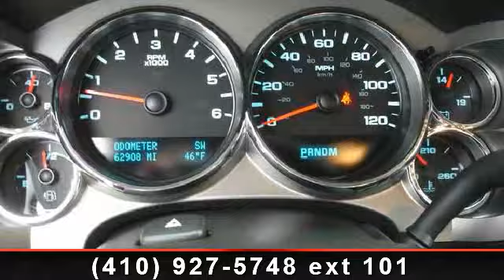2010 Chevrolet Silverado 1500 - Mr. Nissan - Bad Credit, OK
Super clean 1 owner Carfax Certified Chevrolet Silverado 1500 Z71 Extra cab 4x4. All service history availible. Want to see others like this one click here.